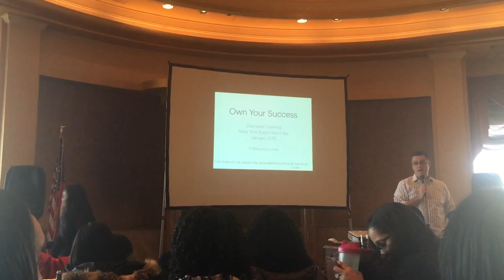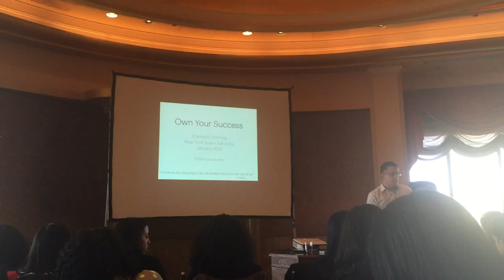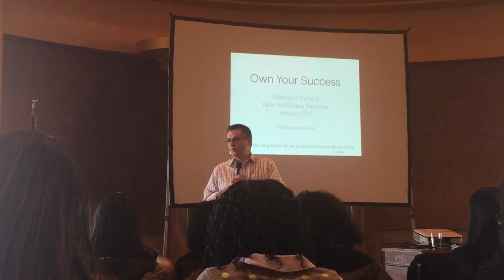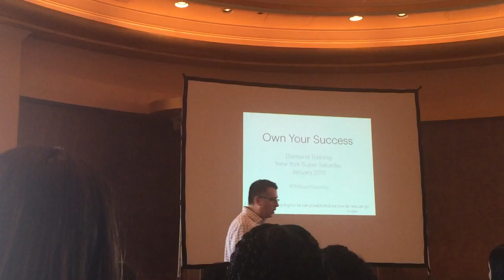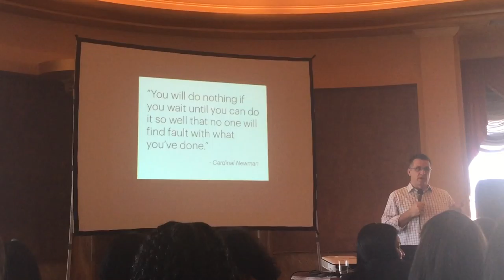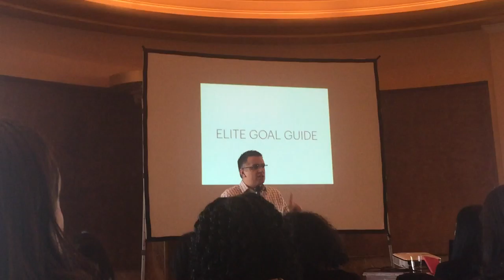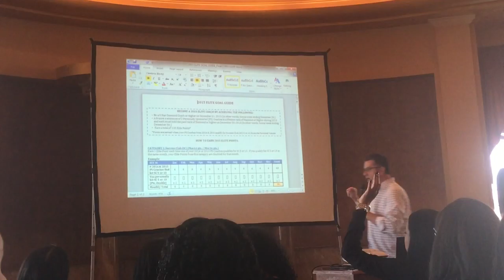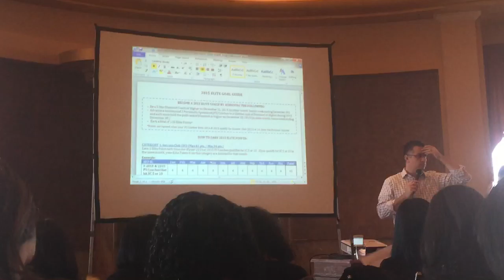Cim Carver first Diamond Training 01/10/14 "Own your Success" part 1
The process of becoming Successful is not easy but with time and perseverance it can be achieved.